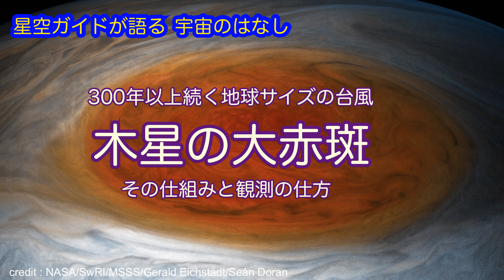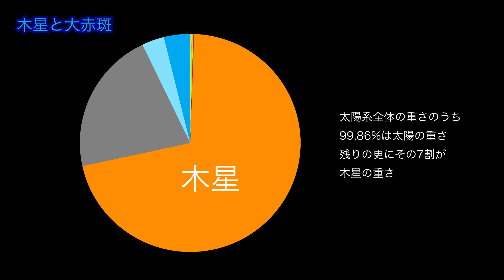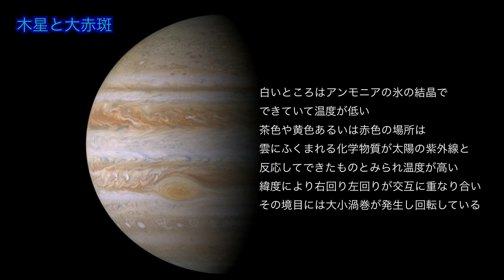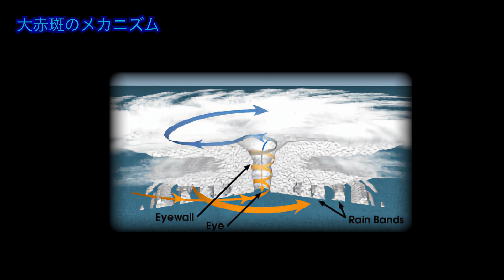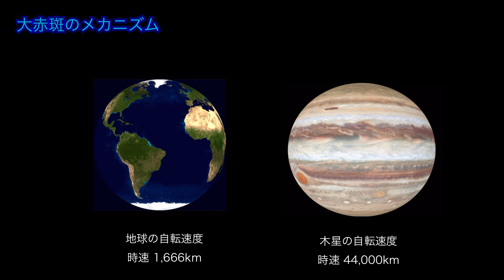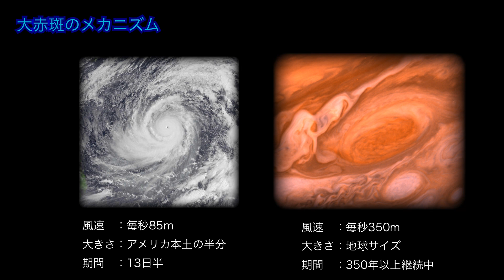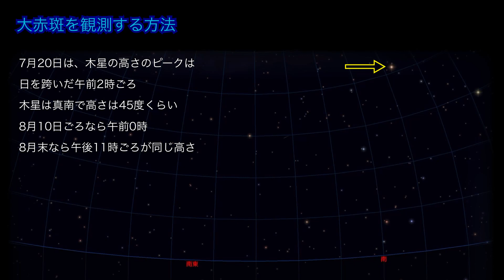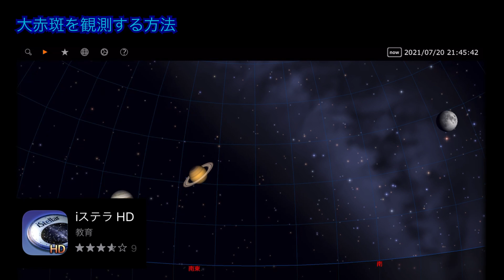木星の大赤斑を見よう！ASMR 聴くだけでわかる！星空ガイドが語る宇宙のはなし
今回は、木星の大赤斑について解説しました

00:00 オープニング
00:52 木星と大赤斑
04:18 大赤斑のメカニズム
07:05 大赤斑を観測する方法
10:30エンディング

こんばんわ
ガイドを始めて今年（2021）で8年になりました

動画作成に際して以下のpublic domain とcreate commons素材を使用しました

動画内で星座図として使わさせていただいたのは
iPad用の星空アプリ　iステラ HD です
iステラ HDは、アストロアーツが開発したiPad専用の星座ソフトで
屋外で星を見る時は、iPadと連動するので
実際に見えている星の方向へiPadを向けると、
その星空の星座図を見ることができます
表示される星座が、とても美しく、拡大もできる、おすすめのソフトです
価格は４９０円で、アップルストアーで購入できます